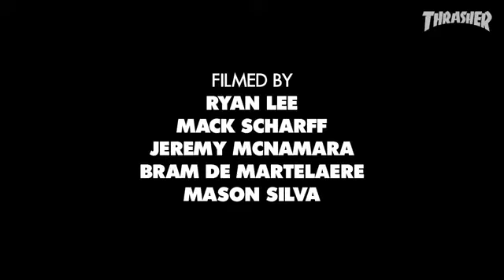Louie Lopez Spitfire Raw Footage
Louie Lopez Raw footage from his Spitfire video part